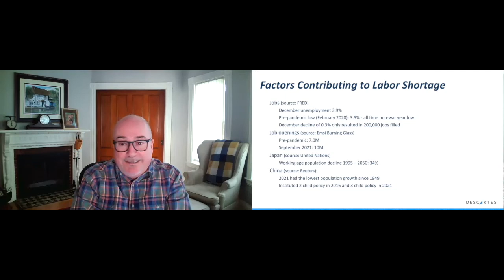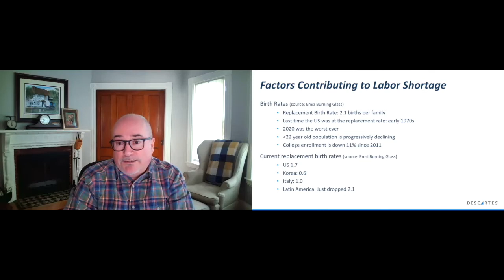The Labor Shortage Problem: Why It’s Bigger Than You Think and How to Address It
In a survey we conducted with our Indago supply chain research community in October 2021, we asked our members, “Which parts of the physical supply chain are the most broken or need the most fixing?” Not surprising, ocean ports ranked first, but labor was a close second. Simply put, the demand for labor across all parts of the supply chain today is significantly greater than available workers. Is the Covid pandemic the main reason for this problem or are there other factors at play? What are the implications for shippers, carriers, and logistics service providers? How can technology help alleviate this problem? Those are some of the key questions that Chris Jones, Executive Vice President, Industry and Services at Descartes, discusses in this Talking Logistics episode.